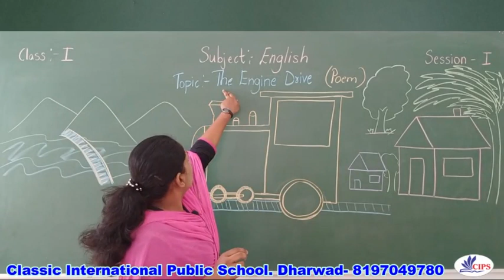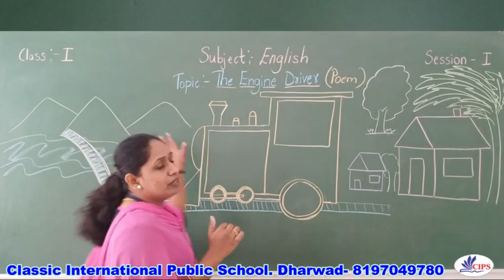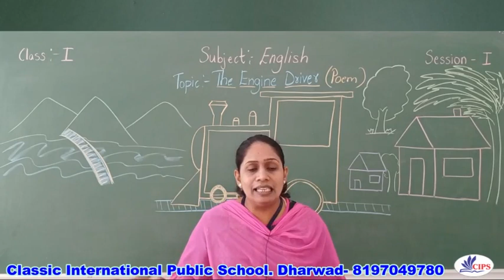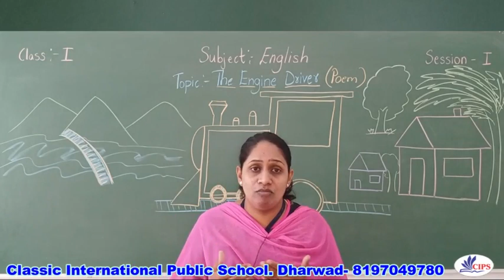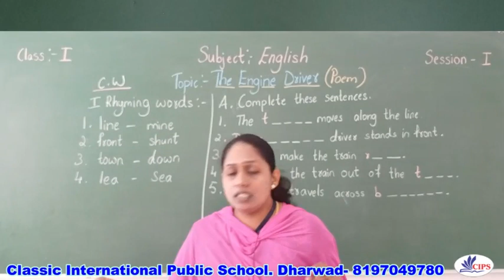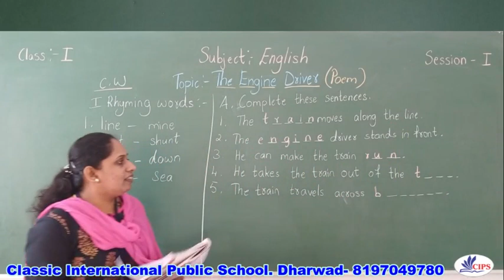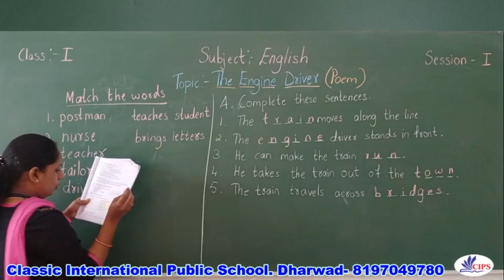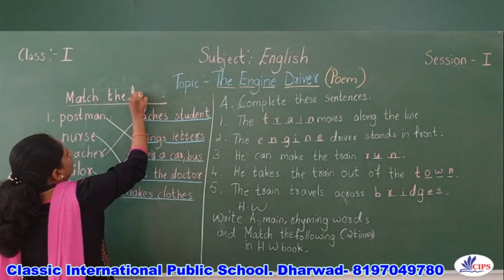11-11-2020 | I Std | English | Poem 01 The Engine Driver Session 01